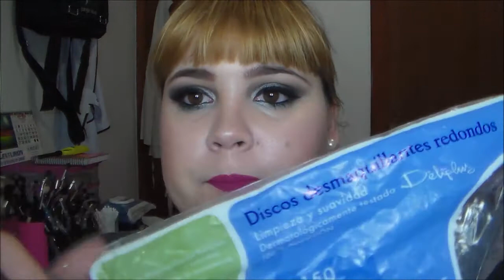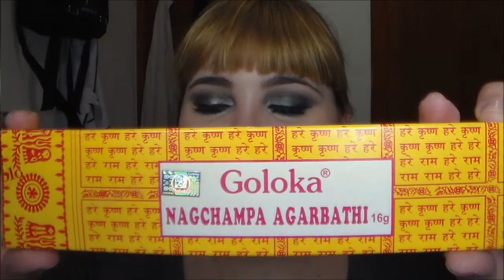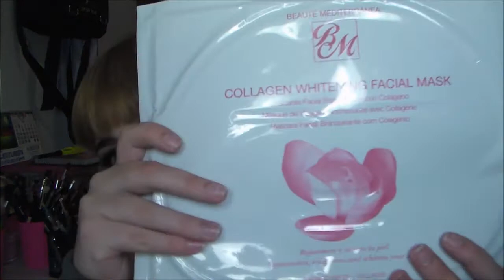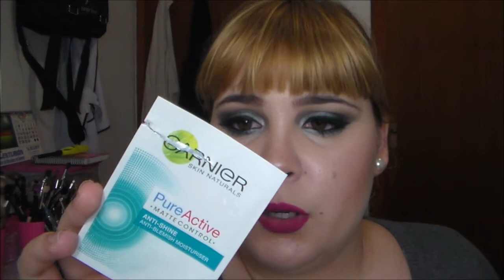Productos Acabados Vol.31